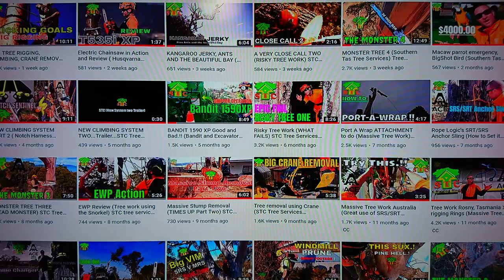Australian CUTE ANIMAL RESCUE...Tawny Frogmouth Owl ( Petzl climbing gear) Tasmania Tree services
STC
                                             Tree Services
                                          Established 2010
                                      Southern Tas Climbers

2011 Started Filming tree work in Tasmania.
2012 Started Filming using the Gopro HERO.
2013 STC buy there first Drone DJI Phontom, Excavator and Truck.
2014 STC start filming in 1080p using Gopro HERO 3+.
2015 STC buy a new DJI Phontom 3.
2016 STC Upgrade all equipment as business grows.
2016, 17, 18 and 19 business grows, cameras and drones just keep getting Better .

Other places
Shops